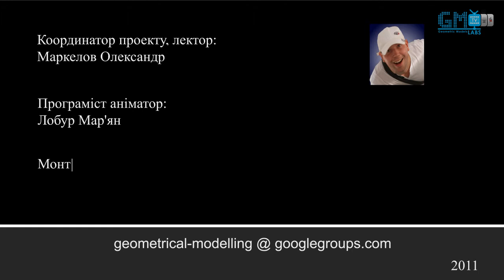Geometric Models Labs TV - # 034 [HD] 3D візуальне моделювання уявного вічного двигуна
Випуск № 034 (сезон 2011) "3D візуальне моделювання уявного вічного двигуна".

Керівник проекту: Маркелов Олександр
Розробка логотипу "GM Labs TV": Маркелов Олександр
Монтаж: Кикуш Олег
Програміст-аніматор: Лобур Мар'ян